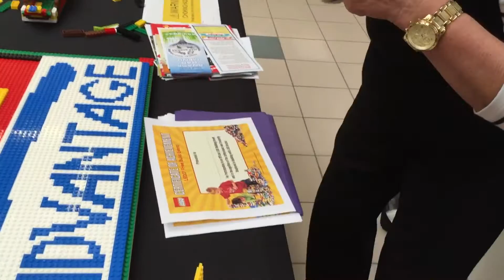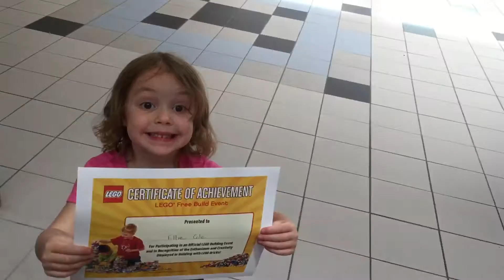Ellie playing with Legos at the Oceana exchange, Marlo Reijersen, May 2016